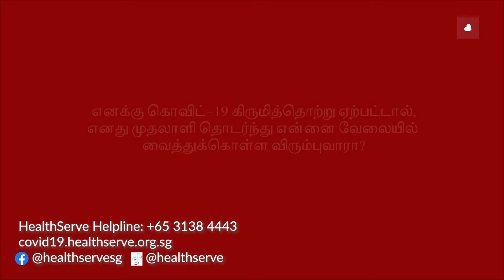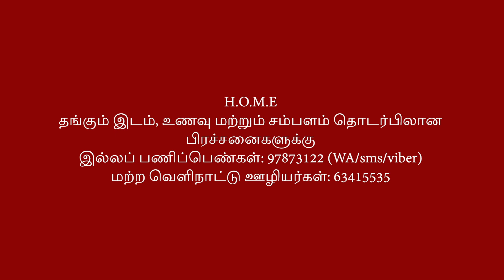HealthServe's Introduction and FAQ COVID-19 Patients (Tamil)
கொவிட்-19 கிருமித் தொற்று சந்தேக நபர் அல்லது உறுதிப்படுத்தப்பட்ட நபர் என்ற முறையில், நீங்கள் குழப்பமோ மன உளைச்சலுக்கோ ஆளாகக்கூடும்.

இந்த காணொளியின் மூலம், உங்களுக்கு கொவிட்-19 இருந்தால் என்ன நடக்கும், குண மடைந்த பின் என்ன நடக்கும், சம்பளம் மற்றும் வீட்டிற்கு பணம் அனுப்பும் சேவைகள் உள்ளிட்ட சில கேள்விகளுக்கு ஹெல்த்செர்வ் பதிலளிக்கிறது.

கொவிட்-19 மற்றும் வேலை குறித்த தகவல்களுக்கு, அல்லது மனநலன் பற்றி அறிய, எங்களுடைய இணையத்தளத்தை நாடவும்

மன அழுத்தம் இருந்தாலோ யாரிடமாவது பேச விரும்பினாலோ, நம் மெய்நிகர் ஆலோசனை அமர்வுகளுக்கு பதிந்து கொள்ளுங்கள்